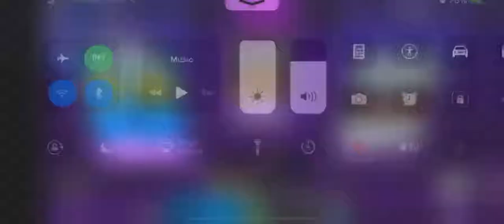Aye I’m back